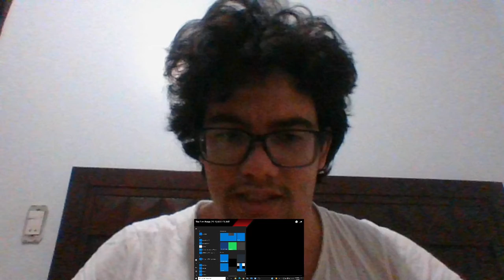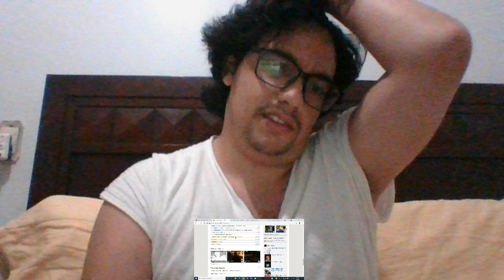Dead Meat: The First Purge (2018) KILL COUNT [Full Length Reaction]